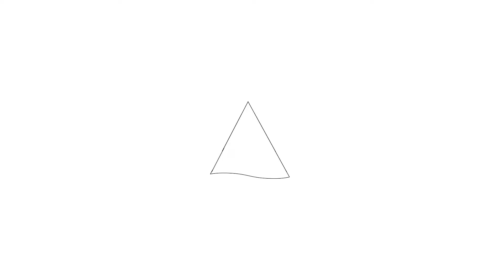Te koop: Visserseiland 198, Hoorn - Hoekstra en van Eck Makelaars - Méér Makelaar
Aan- en verkoopbemiddeling:

*Bedrijfsonroerendgoed
*Onafhankelijk hypotheekadvies
*Verzekeringen